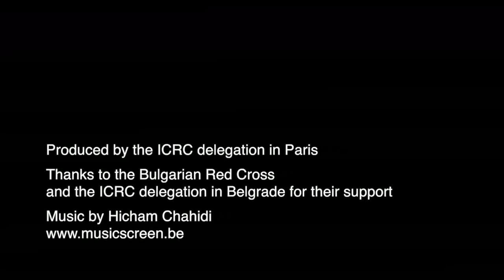Testimonies of Syrian women refugees | Women & War | ICRC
Syrian refugee women living in Bulgarian camps for migrants talk about the suffering that the war in their country has brought. They speak of the pain of seeing their sons go off to fight and of leaving family members behind.